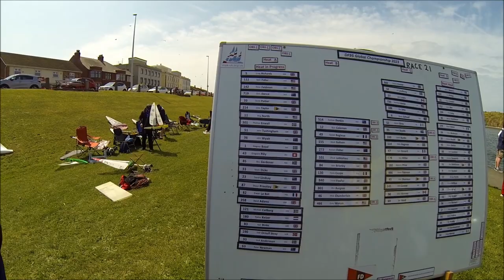'A' fleet DF95 starts.